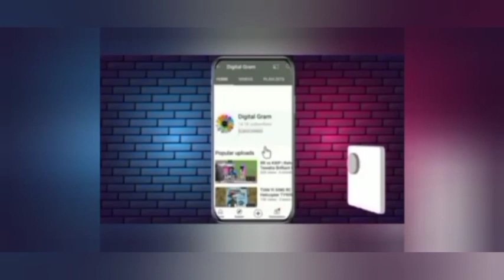Ramandeep Singh 3 Big wicket unbelievable bowling highlight MI vs SRH TATA IPL 2022 report